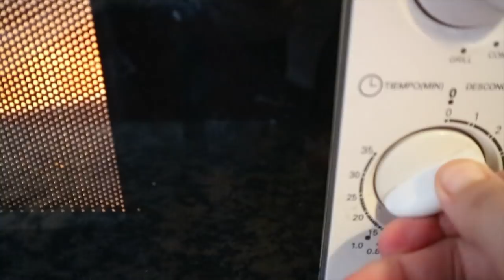ENSALADA DE PATATAS AL MICROONDAS | Ensaladas Fáciles y Rápidas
Hoy os traigo una ensalada de patatas al microondas. Es una receta fácil y rápida. Recetas ensaladas saludables.